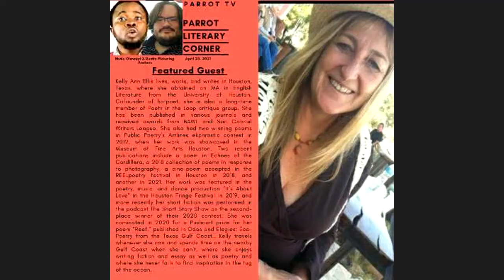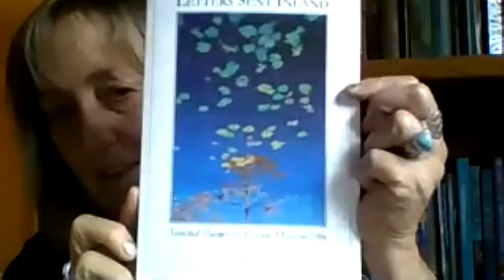Parrot Literary Corner --E51: The Poetic World of Kelly Ann Elli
Guest: Kelly Ann Elli
Host: Dustin Pickering
Producer and Director: Mutiu Olawuyi
Executive Producer: Parrot TV / New York Parrot